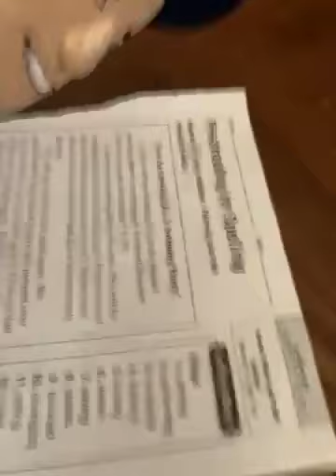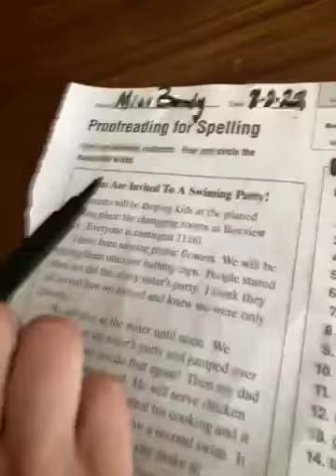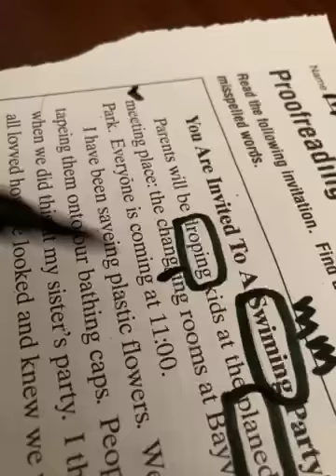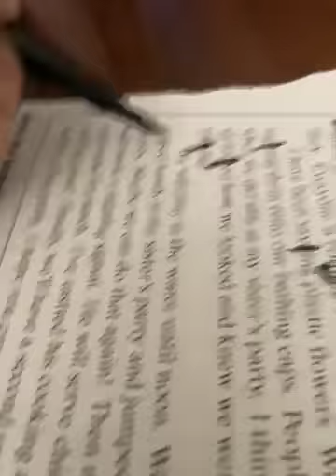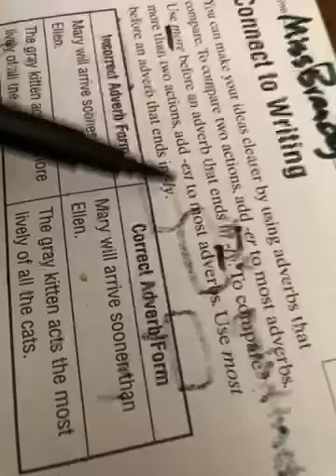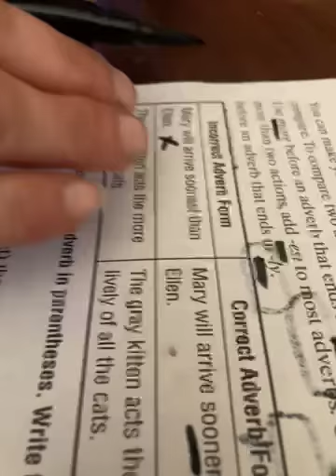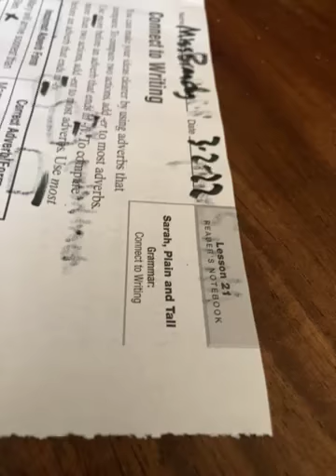Proofreading for Spelling and Connect to Writing | lesson 21 with brandy and Layton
⤵️Today agenda:
🔝Top views: 1,376 views
🟰Total views: 3.7k

⚠️Comments below is currently unavailable⚠️Try again at may 30th

🔙Latest comments:
⚠️Not available⚠️Try again at may 30th
🟰Total comments:

Have a nice afternoon⛅️